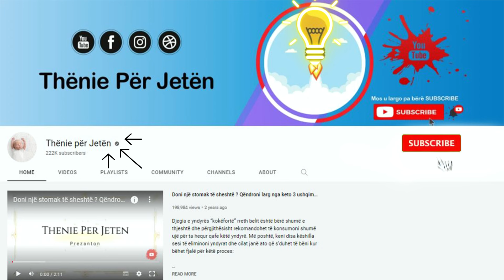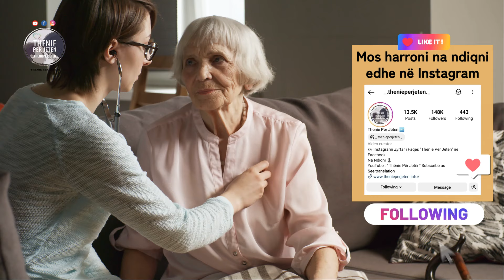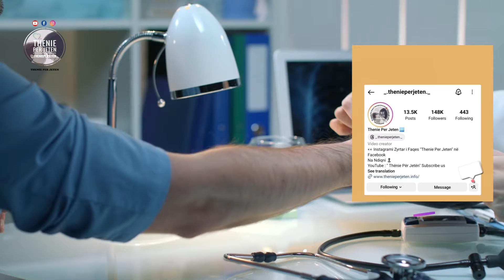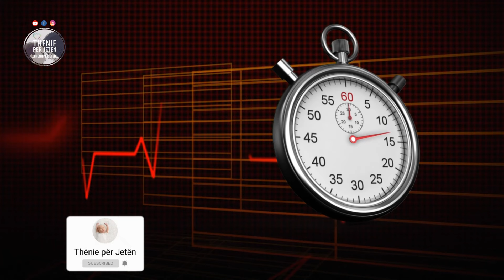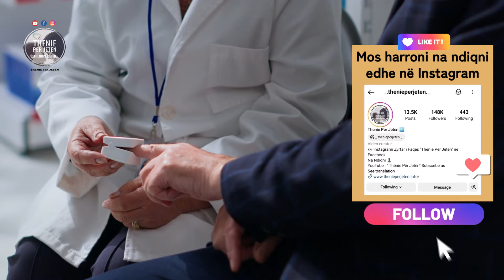Habit eksperti: Nëse vuani nga tensioni i lartë, ja frutat qe duhet te hani cdo ditë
Reservatoli është një enzimë shumë e rëndësishme për trupin e cila mbron trurin dhe zemrën. Gjithashtu është një alternative e mirë që lufton dhe parandalon rrudhat e hershme të lëkurës. Ndër benefitet e shumta është vënë re se mund të ndihmojë edhe me presionin e lartë të gjakut. Lista me fruta të rekomanduara nga mjekët e cila përmirëson presionin nivelet e presionit të gjaku është shumë lehtë e gjendshme.

Reservatol is a very important enzyme for the body that protects the brain and heart. It is also a good alternative that fights and prevents early skin wrinkles. Among the many benefits, it has been noticed that it can also help with high blood pressure. The list of fruits recommended by doctors which improves blood pressure levels is very easy to find.